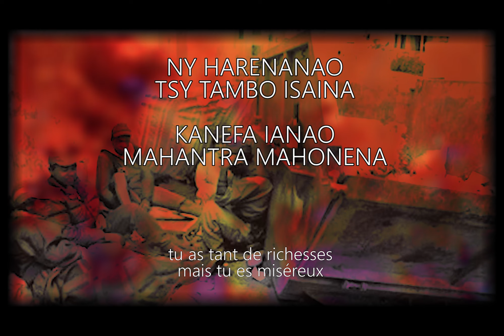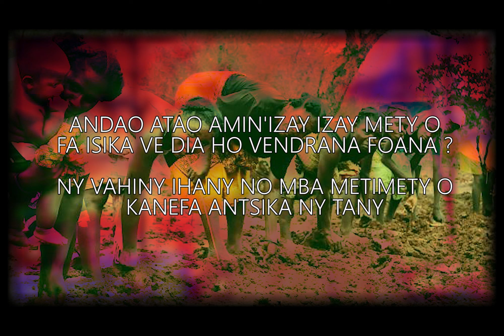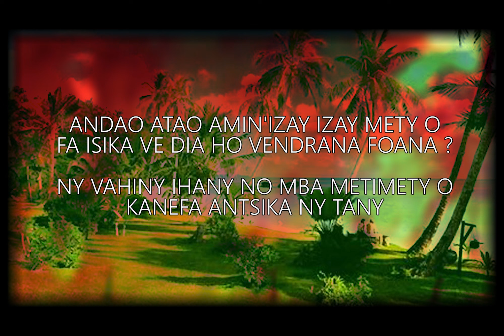Rolf Raza & Akama - Manana ny ampy